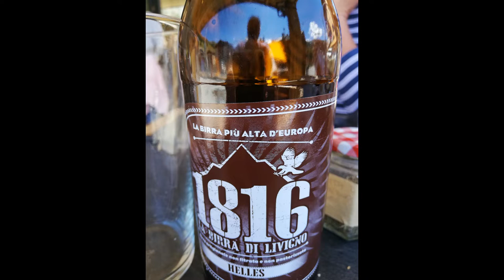Un giorno a LIVIGNO (Valtellina)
Dalla Val Malenco scendiamo in Valtellina per tornare a Sondrio e da qui continuare verso Tirano. Proseguiamo oltrepassando il confine con la Svizzera per poi rientrare in Italia presso il Passo della Forcola con destinazione Livigno!!!

Riprese video fatte con il piccolo drone DJI Mavic Mini.

Song: Bionic Games (Powerful)